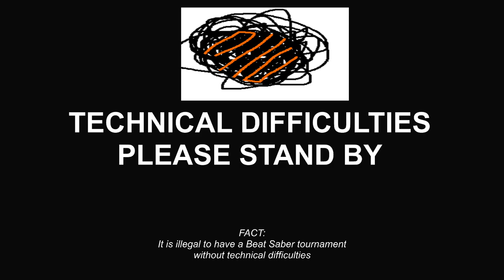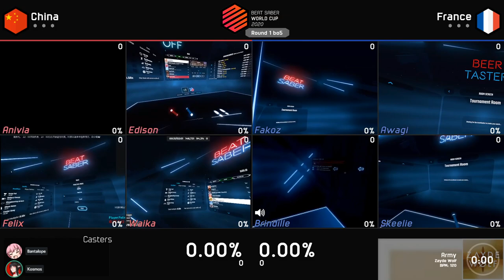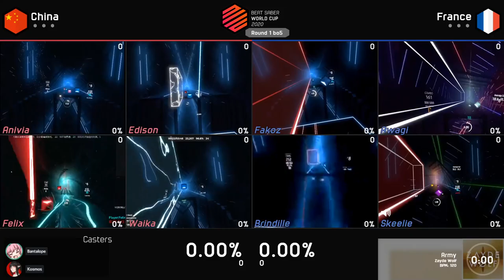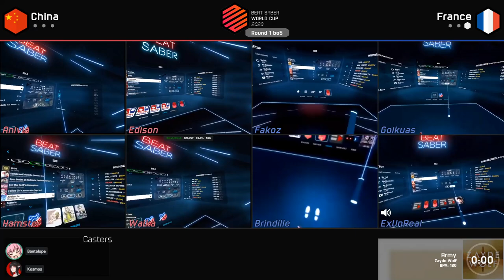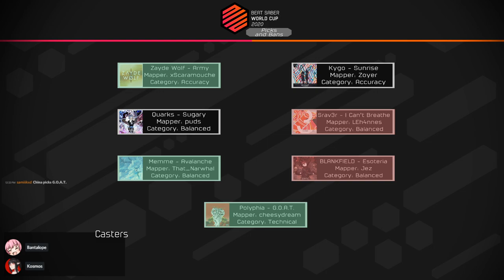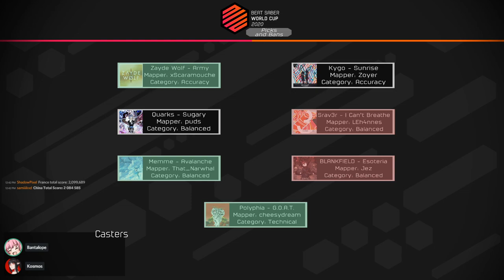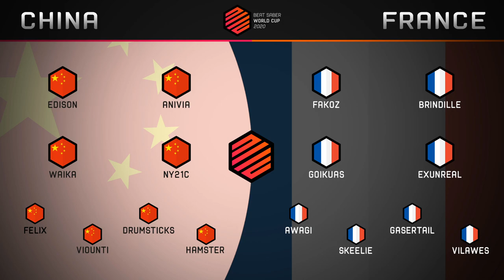Beat Saber World Cup | China vs France | Round of 16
Beat Saber World Cup is a tournament hosted by Cube Community that pits several countries against each other, culminating in a top 16 bracket to determine the strongest country in Beat Saber each year.

3:01 Map 1
17:17 Map 2
26:28 Map 3